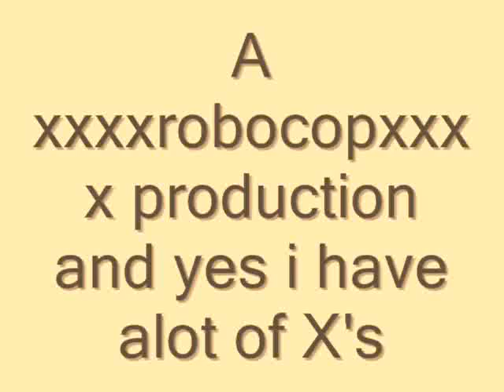halo 3 pics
These are pics from my bungie acountand halo 3 pics